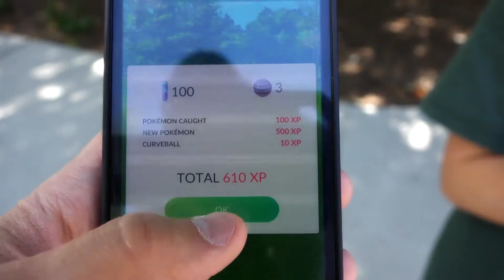Geocaching with Komikino and the Kid: Pokemon Go- One Year Anniversary!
On July 8th, there was a Pokemon Go One Year Anniversary at Bellevue Downtown Park. July 8th marks my one year of playing the game even though it was released on July 6th (I gave it a couple days to see how it did before I downloaded it and played). It was a fun little get together with other Pokemon Go players around the area. The Kid and I got some cool gifts from Jasmine 'Friska' Hayes, the person that helped organize the event. Thanks Jasmine!
The Kid and I play Pokemon Go on a regular basis when we are not Geocaching since it is easier to hit up local areas for Pokestops, Pokemon, Gyms and Raids since we have cleared out our local area of Geocaches. Don't get me wrong... I love me some Geocaching but when you clear out an area, there is no need to go back to it unless a new cache gets published.
Just like with Geocaching, I have had the opportunity to meet some interesting and fun people! These GPS location based games are a great way to get outside, enjoy nature and meet some fun people!

Filmed with a Sony CX900

We will be Geocaching in our next episode!

Special thanks to Jasmine 'Friska' Hayes and Jesse Rieke for helping organize this event! Also... thanks for the Pokemon gifts you handed out!

Remember to be alert at all times!
Stay aware of your surroundings!
Do not play Pokemon Go while driving!